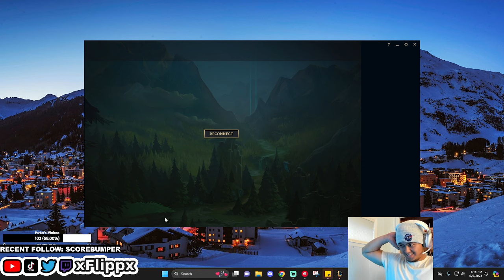We FINALLY Hit Gold With Viego (League of Legends)